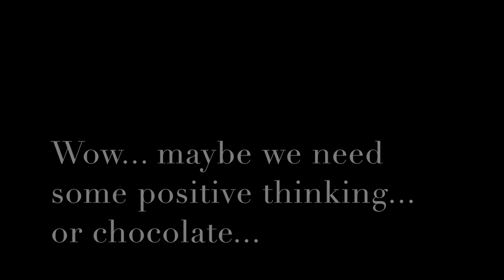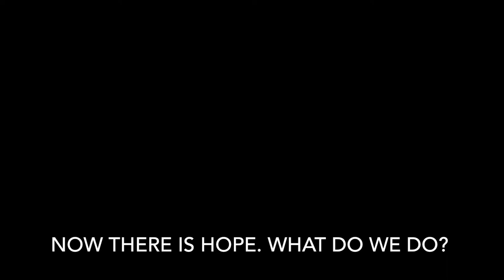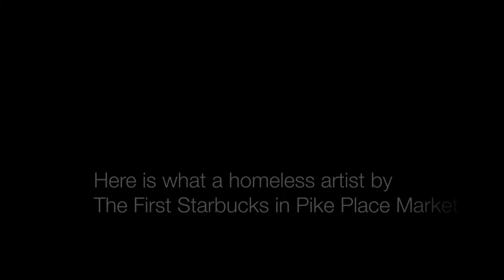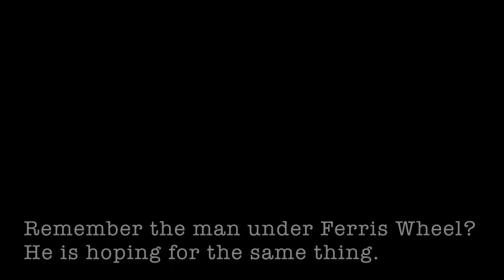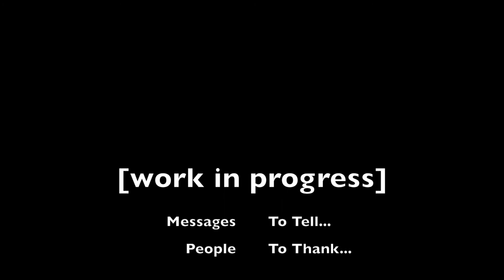A NYE Documentary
On 2018 New Year's Eve, we asked a question to nine strangers in Seattle. The question is: If you could change one thing in 2018, what would you change?

We asked nine, and were answered by nine. No one ever said no.
Our world is not flawless, but the flaws do not make it less beautiful. And we will make it a better together.

Note: This is the first draft, a beta version. It will be replaced by a final version.
To my mother.